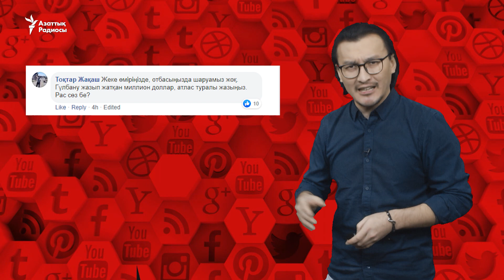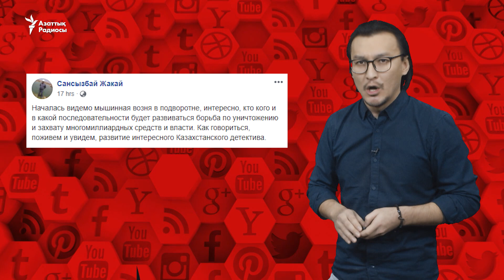"Жаңа мамандықтар атласын" жасауға 1 млн доллар жұмсалған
Желіде "Жаңа мамандықтар атласын" жасауға жұмсалған 1 млн доллар мен Мұхтар Әблязовтың миллионер Болат Өтемұратов жайлы айтқанын талқылады.